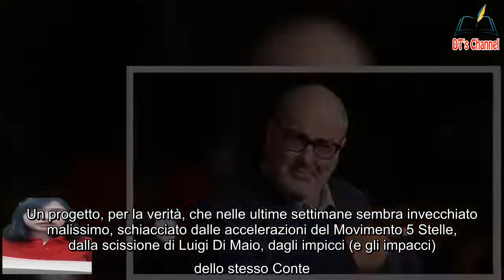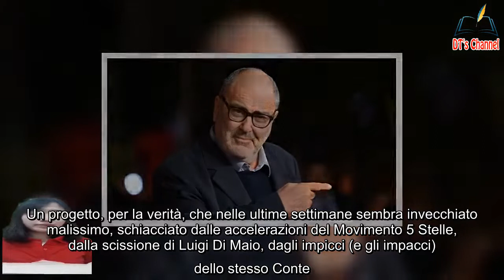Bettini alla riunione Pd Non sottovalutiamo Conte Enrico Letta sotto attacco